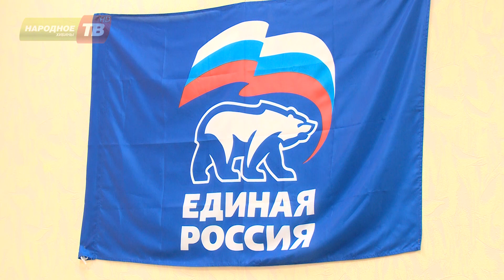Горожане стремились попасть на приём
В общественной приёмной партии «Единая Россия» было не протолкнуться. Горожане стремились попасть на приём к Алексею Игумнову, депутату Мурманской областной думы. С какими проблемами пришли кировчане и какой помощи ждали? Об этом — в следующем сюжете.